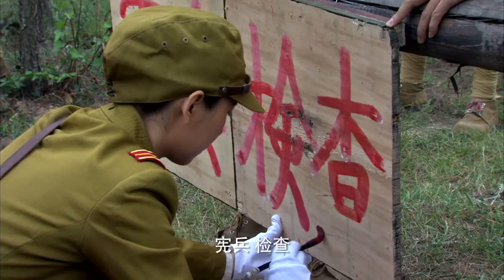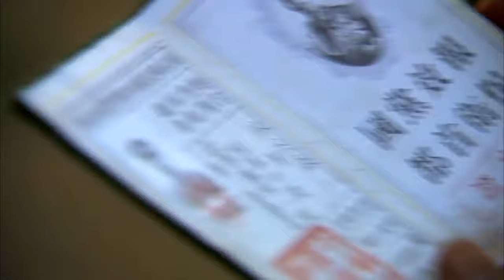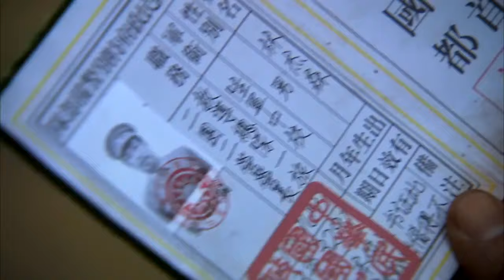敵後冷槍 06 | 重重砲火硝煙背後，正義與邪惡的巔峰對決 | 主演：祖峰、顏丹晨、蘆芳生、張光北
➡简介：1937年末，南京沦陷，徐州会战一触即发。大战前的对峙中，国军某部营长林杰森奉命组建白虹突击队。在枪林弹雨中，白虹突击队与浅野正二带领的日军中野挺进队反复激烈对抗，两支目的相似的小分队针锋相对、斗智斗勇。经过你死我活的特殊较量，最终林杰森和战士们击毙了以浅野正二为首的中野三剑客，彻底摧毁了中野挺进队，极大鼓舞了我抗日军民的抗战信心。